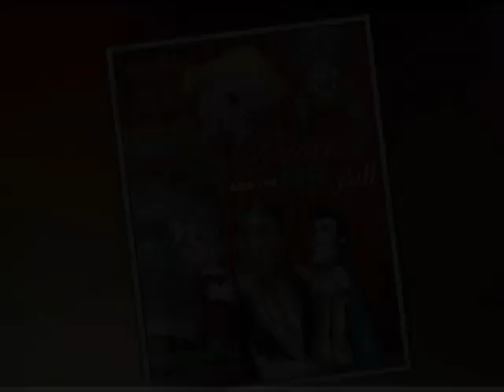Lee Bryan, That Puppet Guy: The Princess and the Pea, Y'all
This production uses beautifully costumed hand puppets and live vocal characterizations to poke a little Southern-fried fun at the classic Hans Christian Andersen story of a kingdom in search of a "real" princess.

Twenty mattresses later, everyone in the kingdom learns not to "judge a book by its cover" as the new Princess is welcomed into the family.

In the end, it's "happily ever after, y'all" in this witty, one-of-a-kind adaptation.

Atlanta-based puppeteer, Lee Bryan or "That Puppet Guy‚" is a nationally recognized touring artist who combines live vocal characterizations and songs with innovative puppet designs for wholesome family entertainment. Constantly seeking to educate his audiences in the art of puppetry, Lee's original stories and clever adaptations of classic tales often incorporate multiple styles of puppets which are demonstrated in his very popular behind-the-scenes demonstration following each solo performance.

Music that appears in this video is by Arthur and Leslie Stead